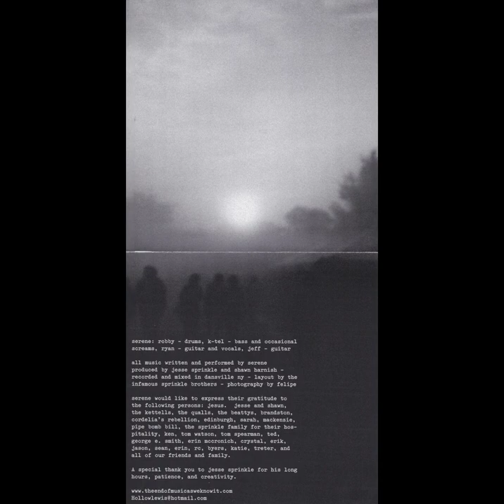Serene — beggars of the sea (LP, 2000)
1. a fallen angel
2. shy and withdrawn (2:28)
3. wars and rumors of wars (6:23)
4. sir tumnus (10:34)
5. shot six (14:09)
6. admiral of the oceans and viceroy of india (17:14)
7. beggars of the sea (20:38)
8. mister white (24:33)
9. myths and fables (28:34)
10. last words of a fallen angel (33:49)
11. hidden track (36:58)